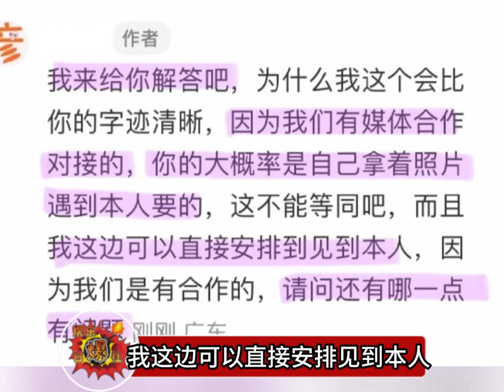孙阳在线打假签名照，《请问还有哪一点有问题》